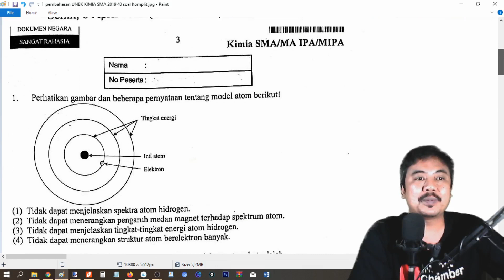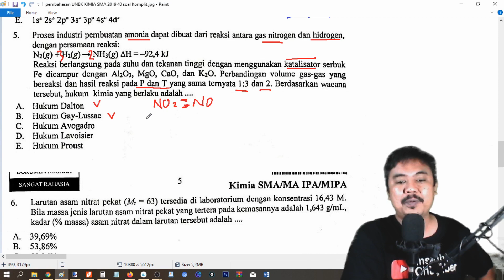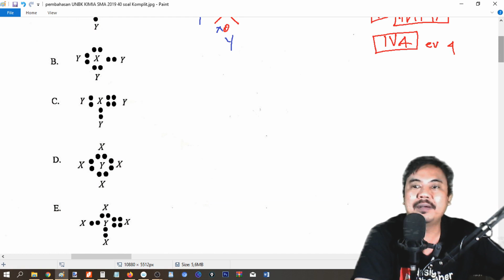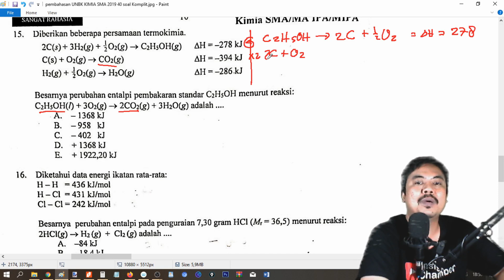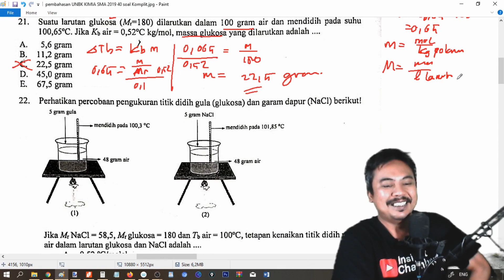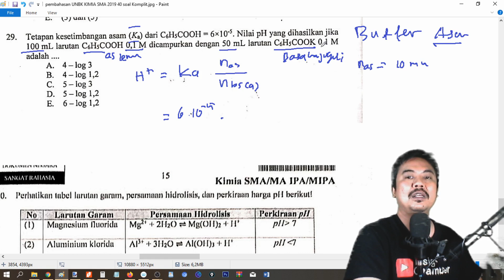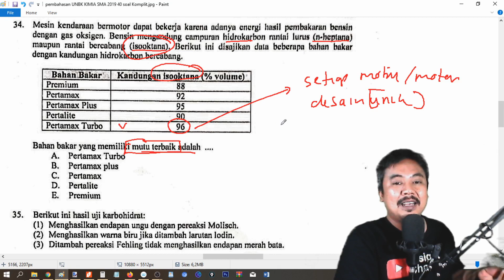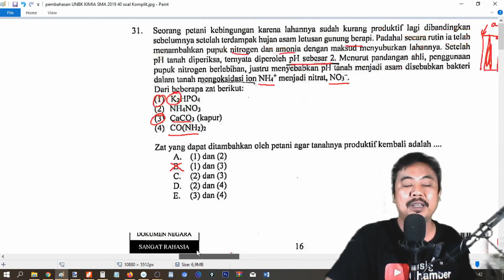pembahasan UNBK KIMIA SM 2019 40 soal komplit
link FISIKA SMA KELAS 12